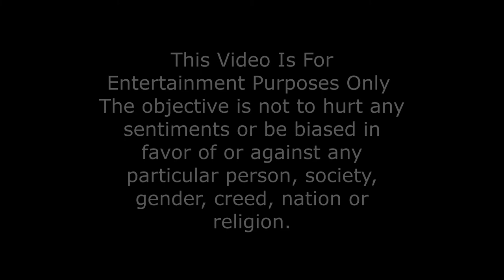महाप्रसाद || Funny Short Film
story of mahaprasad in BACE with neophyte devotees